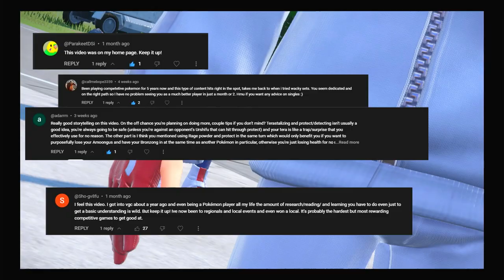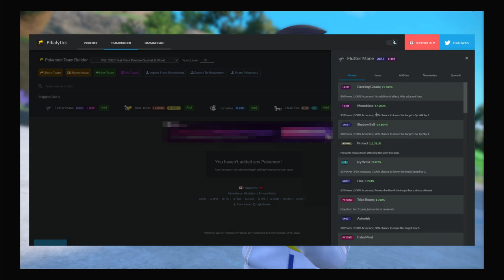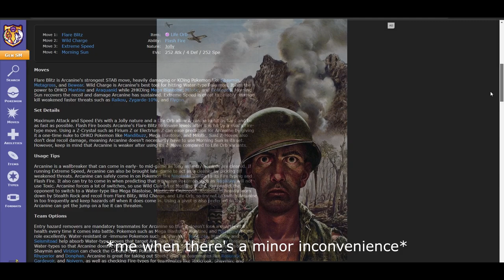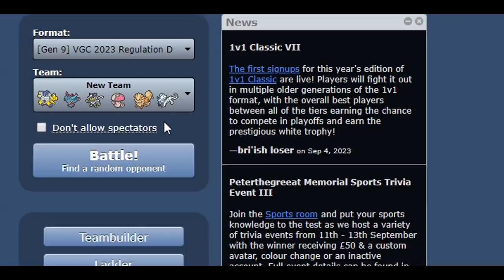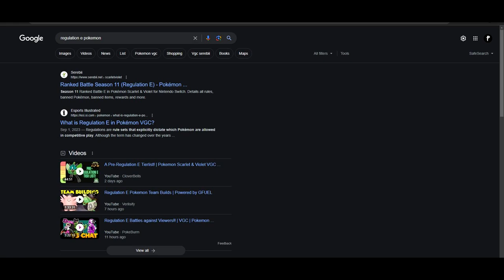Pokémon VGC is Impossible.